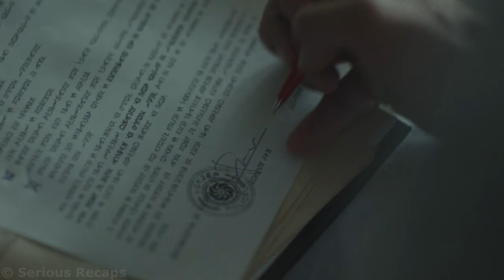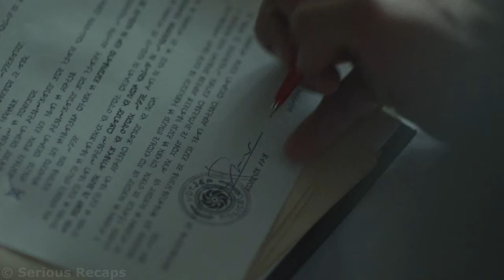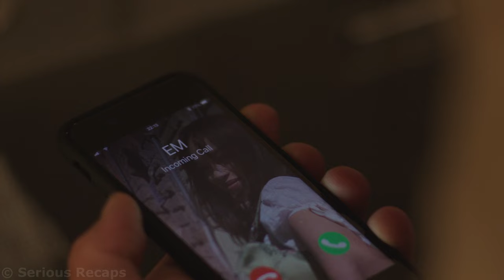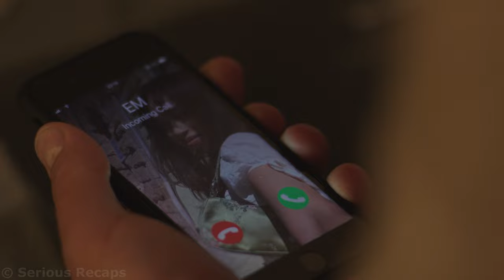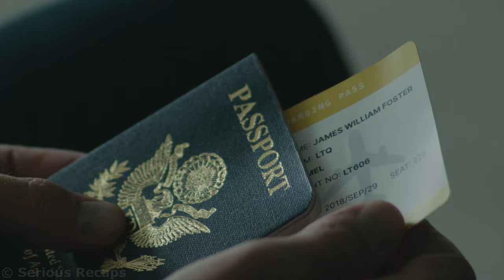Woman abandoned her husband without a passport in a wild country where terrible things are happening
The world of the near future. Any person, by paying a large sum of money, can create a clone to avoid legal responsibility for their crimes.